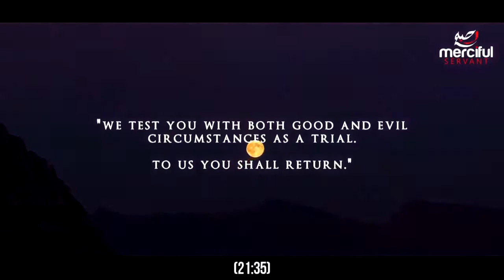WHY DOES GOD ALLOW SUFFERING ATHEISM EXPOSED